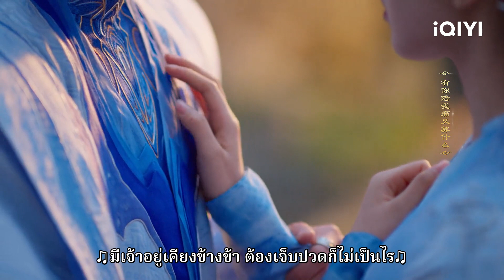เสี่ยวเซียงยินดีทำทุกอย่างเพื่อชูคง | เจ็ดชาติภพ หนึ่งปรารถนา EP19 | iQIYI Thailand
เจ็ดชาติภพ หนึ่งปรารถนา Love You Seven Times ดูซับไทยบนแอป iQIYI และเว็บ iQ.com

คำบรรยาย:  "ปรารถนารักเจ็ดชาติภพ" เป็นซีรีส์ไลท์คอมเมดี้แนวเทพเซียนที่กำกับโดย หลี่หนาน นำแสดงโดย หยางเชาเยว่ (ดาบเสียดฟ้า) และ ติงอวี่ซี (ข้านี่เเหละองค์หญิงสาม) และนักแสดงรับเชิญพิเศษอย่าง หยางฮ่าวอวี่ (Be Somebody) ต่งเสวียน (ปักกิ่งเลิฟสตอรี่ ) ไห่ลู่ (องค์หญิงกำมะลอ ป่วนกำลัง 3) เจิ้งกั๋วหลิน (จูเซียน กระบี่เทพสังหาร) อวี๋ปัว (เพื่อนหญิง วิ่งตามฝัน) และ เฮอเหวินจวิ้น (Annual Comedy Contest) ซีรีส์เรื่องนี้ดัดแปลงมาจากนวนิยายในตำนานเรื่อง "เจ็ดชาติภพหนึ่งปรารถนา" ที่เขียนโดย จิ่วลู่เฟยเซียง บอกเล่าเรื่องราวของเทพธิดาแห่งหอเยว่เหล่า "เสียงอวิ๋น" และ "ชูคง" เทพบริวารของท่านเทพแห่งดาวเหม่ารื่อที่เข้าใจผิดกัน และก่อเรื่องจนทำให้คู่บุพเพบนโลกมนุษย์เกิดความวุ่นวาย องค์เง็กเซียนฮ่องเต้จึงมีรับสั่งลงโทษให้ทั้งสองลงไปเกิดยังโลกมนุษย์ โดยให้มีวาสนารักต่อกันเจ็ดชาติ "เสียงอวิ๋น" (รับบทโดย หยางเชาเยว่) ที่เดิมทีเป็นเพียงก้อนเมฆน้อยๆ ที่ถูกผู้เฒ่าจันทราเสกให้กลายเป็นเทพและรับใช้อยู่ที่หอของผู้เฒ่าจันทรา "ชูคง" (รับบทโดย ติงอวี่ซี) เทพบริวารของท่านเทพแห่งดาวเหม่ารื่อที่บังเอิญเข้าไปยังหอเยว่เหล่าจึงถูกเข้าใจผิดว่าเป็นคนชั่ว แล้วยังบังเอิญทำพัดของเสียงอวิ๋นพัง ทั้งสองจึงเกิดการทะเลาะกันจนทำให้ด้ายแดงพันยุ่งเหยิง และทำให้คู่บุพเพบนโลกมนุษย์เกิดความวุ่นวาย องค์เง็กเซียนฮ่องเต้จึงมีรับสั่งลงโทษให้ทั้งสองลงไปเกิดยังโลกมนุษย์ โดยมีวาสนารักต่อกันเจ็ดชาติ และเรื่องราวอลวนสุดชุลมุนจึงบังเกิดขึ้น ออกอากาศออนไลน์ทาง iQiyi International Station (iq.com)
นักแสดงนำ: Yang Chaoyue, ติงอวี่ซี